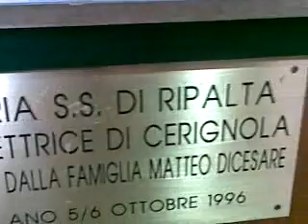Maria SS di Ripalta Patrona di Cerignola - Milano XXII Edizione anno 2011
sabato 8 e domenica 9 ottobre 2011 per il ventiduesimo anno consecutivo, la Deputazione Solenni Festeggiamenti di Maria SS di Ripalta  ha reso il dovuto onore alla Madonna di Ripalata protettrice della città di Cerignola riunendo i cerignolani residenti a Milano e provincia, in un contesto gioioso di incontro,di festa e di devozione. Sabato 8 ottobre, alle ore 19.30 presso la Sala Convegni dell'Associazione Regionale Pugliesi di Milano in Via Pietro Calvi (di fronte Hotel Vittoria) zona 5 Giornate/C.so XXII marzo si è respirata aria di festa, musica, conversazioni  e degustazioni gastronomiche; nel corso della serata  è  stato consegnato il riconoscimento "Cerignolano dell'Anno"  Domenica 9 ottobre alle ore 11.30 presso la parrocchia Regina Pacis (Via Quarenghi) è stata  celebrata la Santa Messa accompagnata dalla esecuzione di musiche sacre eseguite dal Maestro Sante Palumbo e dall'Ave Maria cantata da Armando Pisanello. Una occasione, anche quest'anno per fornire visibilità ai cerignolani a Milano, creare motivi di aggregazione, rinsaldare i legami con gli altri corregionali, riproporre l'identità cittadina, riscoprire il senso delle tradizioni pugliesi.